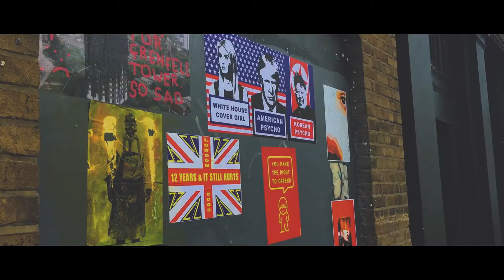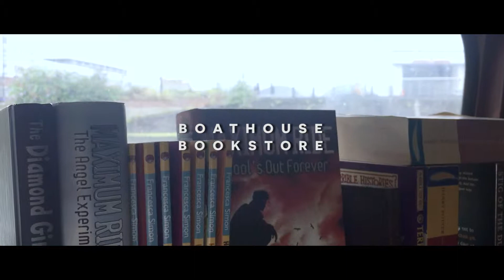Summer in London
Had the best vacation EVER last summer in London. Hope you enjoy it!

Sorry for the shaky footage -- a work in progress!